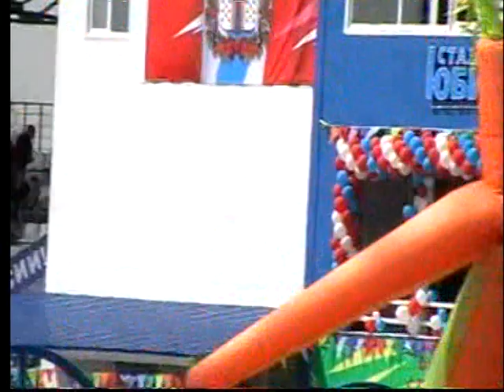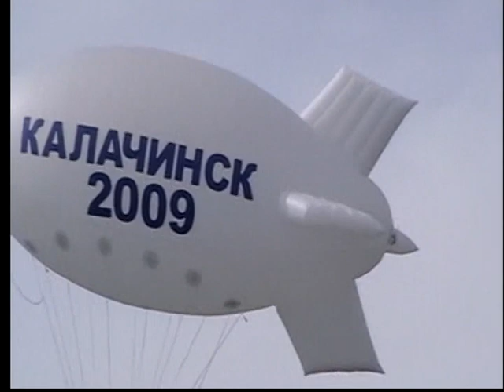2 часть 10.07.2009 г. Королева Спорта в Калачинске.